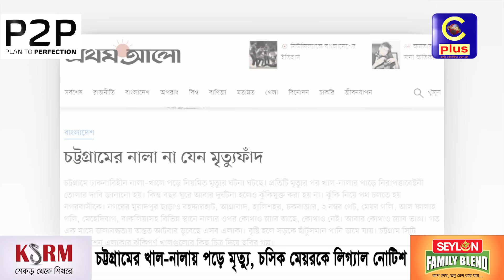চট্টগ্রামের খাল-নালায় পড়ে মৃত্যু, চসিক মেয়রকে লিগ্যাল নোটিশ পাঠালো ৫ আইনজীবী | Cplus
চট্টগ্রামের খাল-নালায় পড়ে মৃত্যু, চসিক মেয়রকে লিগ্যাল নোটিশ পাঠালো ৫ আইনজীবী

Slogan: আরাঁ চাটগাঁইয়া হতা হই
Country: Bangladesh
Language: Bengali।Chittagong Language
Broadcast area: Online